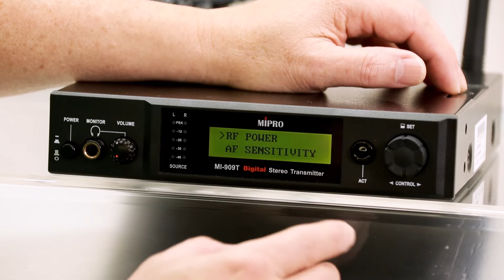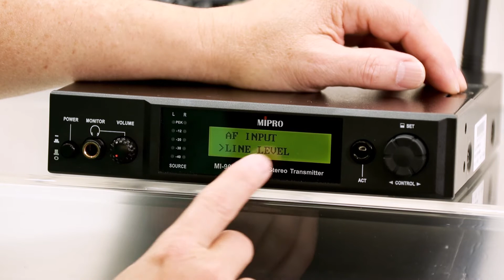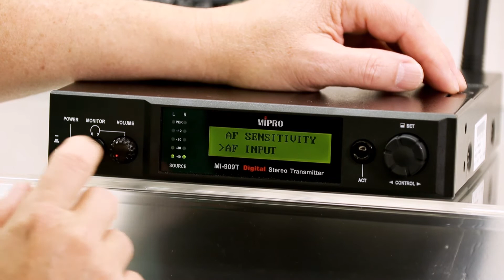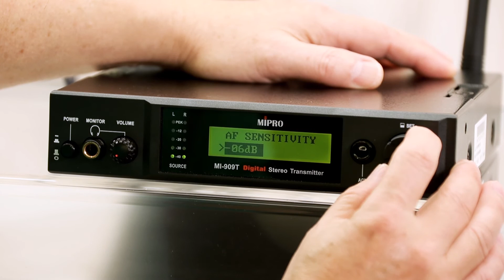MI-909T |MI-909|set up How to Set Up AF Sensitivity & AF Input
The Industry's Only True Digital Wireless IEM
MI-909 Wireless Digital IEM System is designed for professional installation and live applications.

Thanks to its DSP & digital diversity technology, the system has superior S/N ratio and wider dynamic range and features digital crystal-clear sound quality, unparalleled RF reliability and digital encryption protection.